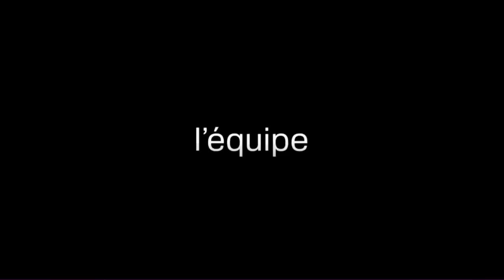France 2 new female presenters Euro 2017 promo - 19.7.2017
Faustine Bollaert, Daphné Bürki and Anne-Sophie Lapix are in this humorous trail as three new (and in Daphné's case returning) presenters to France 2 this autumn.